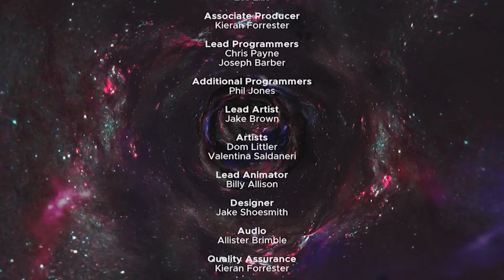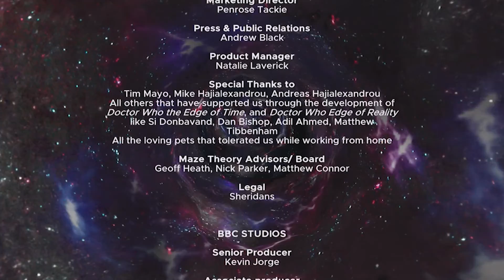Dr Who: Edge of Reality (Part 4) - Cage of Steel